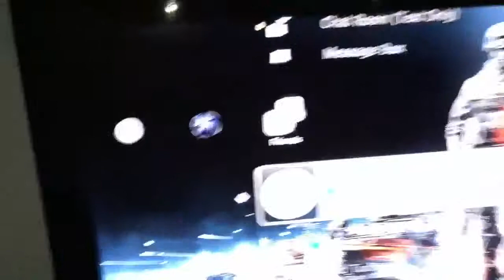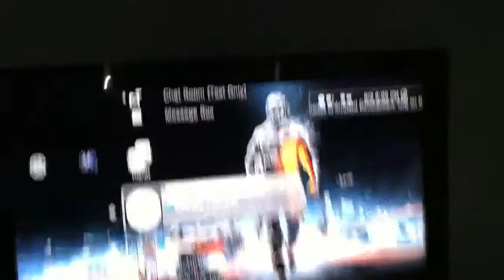Gameing Set Upp :)